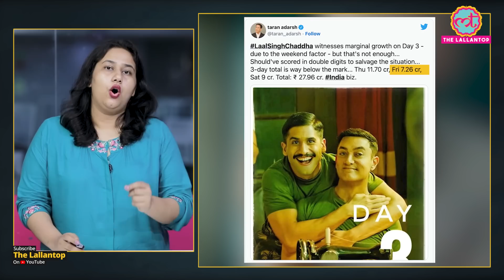Akshay Kumar की Raksha Bandhan और Aamir Khan की Lal Singh Chaddha नहीं दिखा पा रही कमाल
Rakshabandhan and Lal Singh Chaddha – the much talked about movies of Bollywood stars Akshay Kumar, Amir Khan, Bhumi Pednekar, Kareena Kapoor Khan haven’t performed well on the box office. Both the movies performed worse on the second day – with regards to the box office collection.

Watch today’s video to know all the important details related to the films.

Edited By: